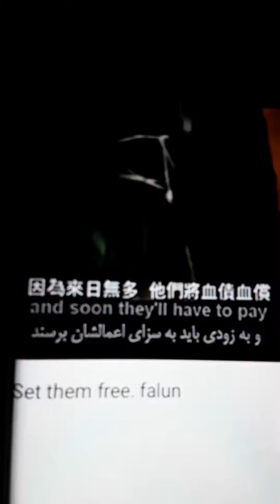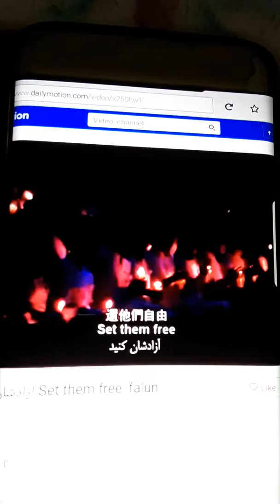新加坡 会舘 中心 联络 乐社 商会 华族 互助 文化